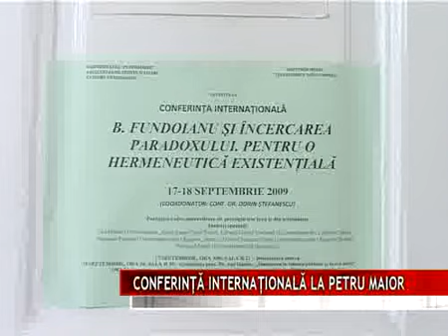Conferinţă internaţională la Petru Maior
În aceste zile la Universitatea Petru Maior din Tîrgu Mureş se desfăşoară o conferinţă internaţională cu şi despre viaţa şi activitatea celui ce a fost Barbu Fundoianu. La acest eveniment participă şi profesori universitari din alte ţări precum Italia sau Liban.